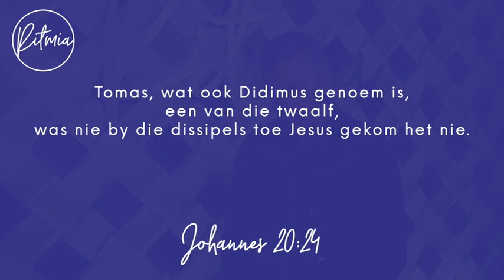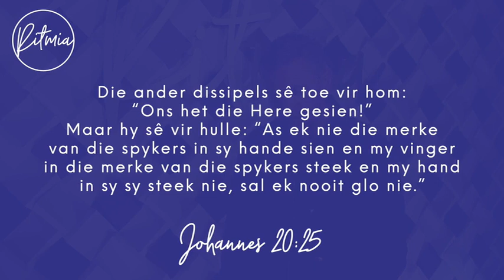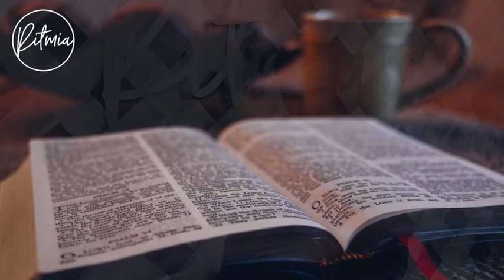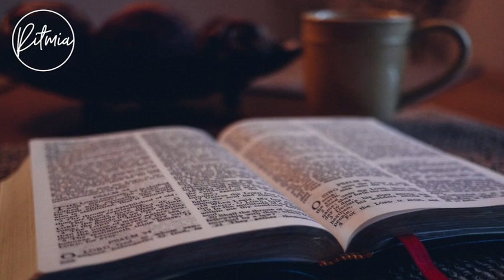29 April | Oordenking